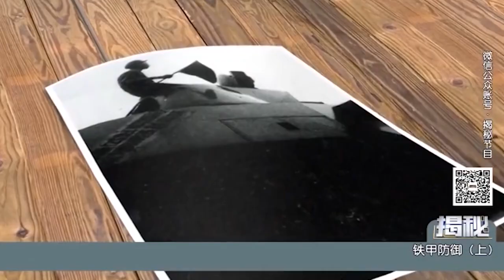刚刚组建完成的坦克大队，在锦州战役中，一直打到敌军的司令部